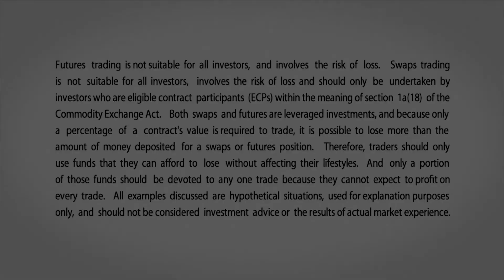July 19 Energy Commentary: Bob Iaccino